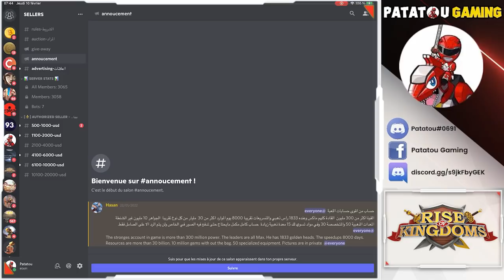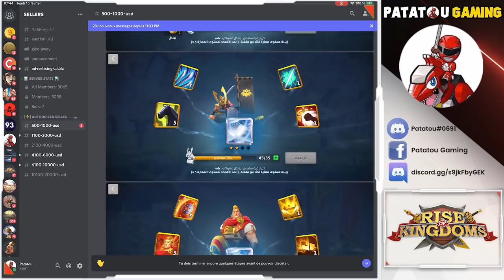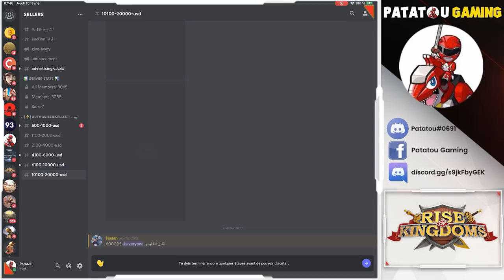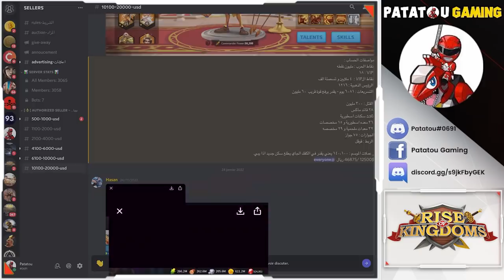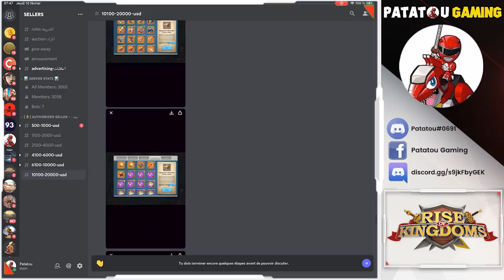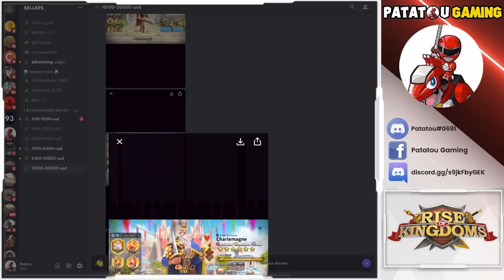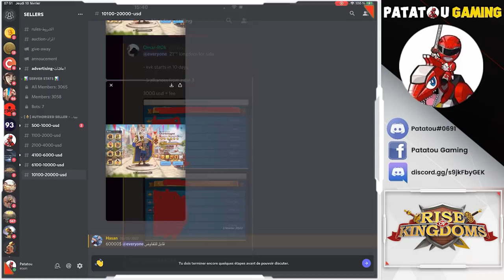VENTE DE COMPTE/KD : ILLEGAL ET BAN!!! RISE OF KINGDOMS